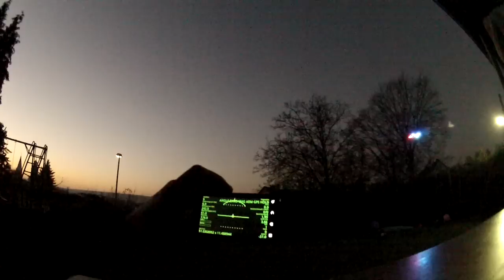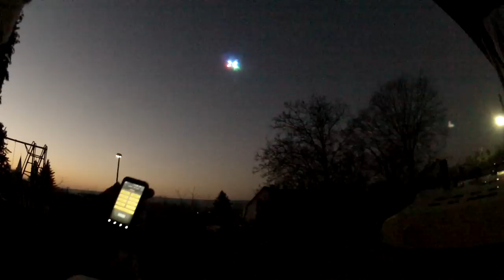Meine Videos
Multiwii Baro Änderung dev 1232